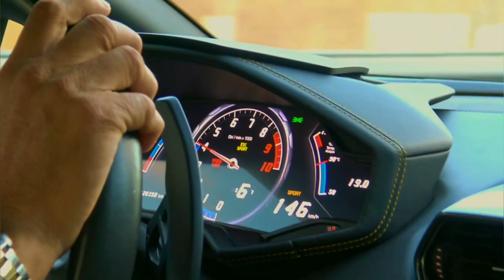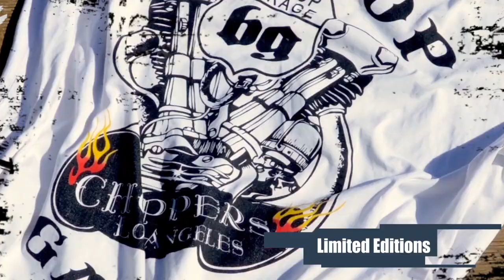Summer in spain